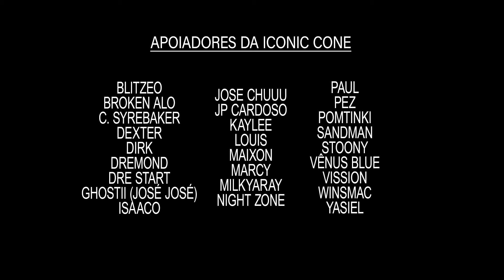Rolling Down The Street: O Piloto (DUBLADO) [+12]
RDTS é uma websérie independente do estúdio de animação Iconic Cone Estúdios.

  / khylestuff
  / iconic_cone
  / iconic_cone

Ana Nunes como Kyo
Carlos Eduardo Cruz como Khyle
Gaby Lazos como War Cat
Guilherme Rodarthe como Dan
Manuela Gabarrús como Porquinho
Rogério Batista como Angelo